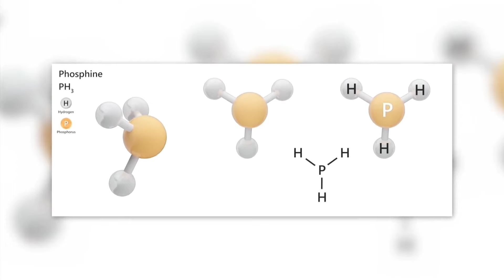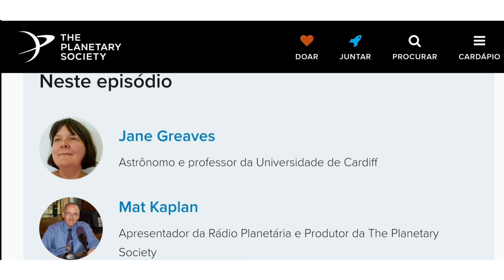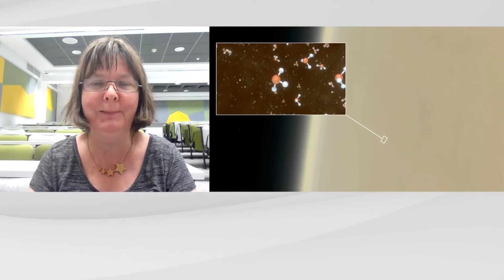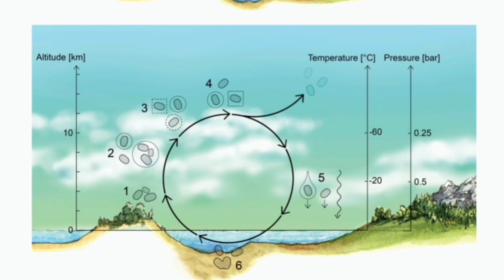NOVA DETECÇÃO DE FOSFINA REACENDE O DEBATE SOBRE A EXISTÊNCIA DE VIDA EM VÊNUS